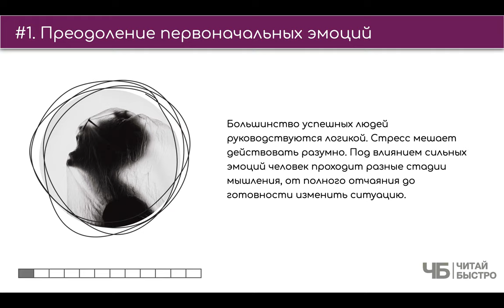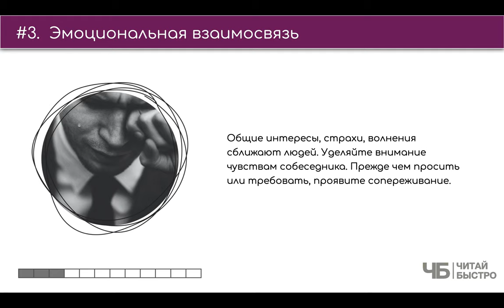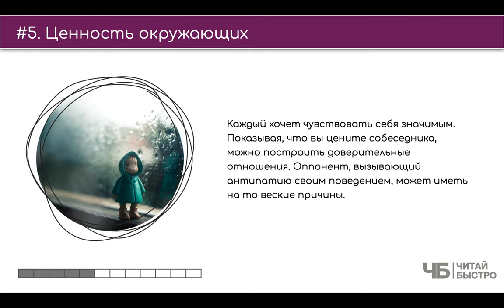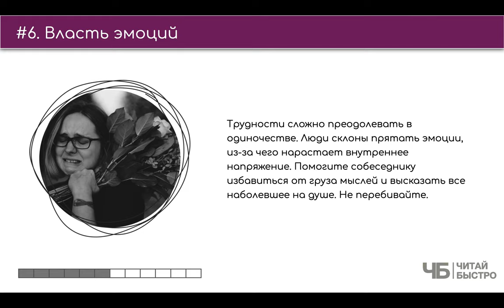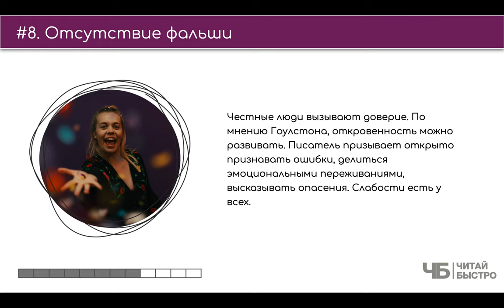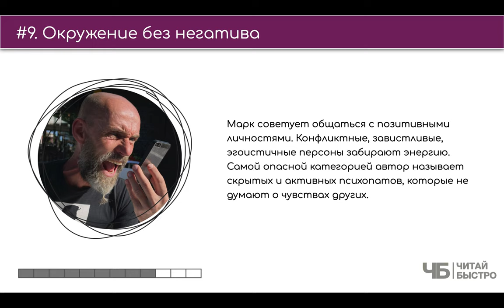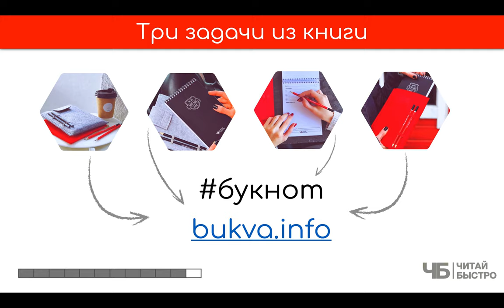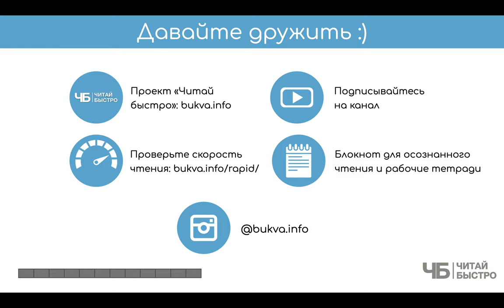«Я слышу вас насквозь» (Марк Гоулстон) | Обзор книги | Краткое содержание за 18 минут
👋🍷 "Я слышу вас насквозь" оказалось такой эмоциональной книгой, а красное вино - таким вкусным, что на 10-ом факт Гоулстон превратился в Гоулмана

Просим понять и простить.

Вся книга в паре предложений: эмоции. Краеугольный камень на котором держится вся переговорная конструкция. Одновременно и яд и лекарство. Мощнейшее оружие, которое нужно уметь контролировать, вовремя применять и распознавать их наличие у собеседника.

🚨 На что обратить внимание в обзоре:
00:00:00 - 👋🍷Привет
00:02:30 Преодоление эмоций
00:03:19 Долой поспешные выводы
00:04:11 Эмоциональная взаимосвязь
00:05:18 Проявление интереса
00:06:09 Ценность окружающих
00:07:27 Власть эмоций
00:08:52 Нет противоречиям
00:10:35 Отсутствие фальши
00:11:22 Окружение без негатива
00:12:22 Эмпатический удар для решения конфликтов

💣 Попробуйте прочитать книгу «Я слышу вас насквозь», чтоб составить свои 10 фактов и 3 задачи :).